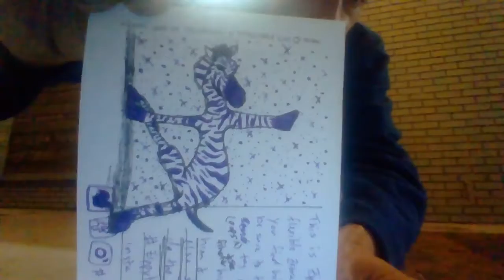a courtship - s3e3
featuring music from Them Damn Dogs, Breakmaster Cylinder, Joel Elliott, and The Retrovales.

a 2nd42 production